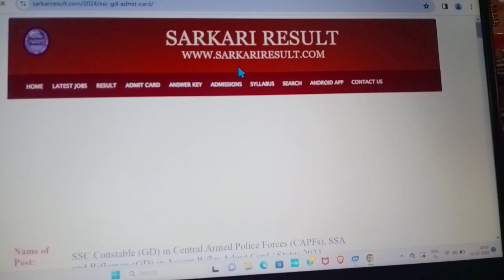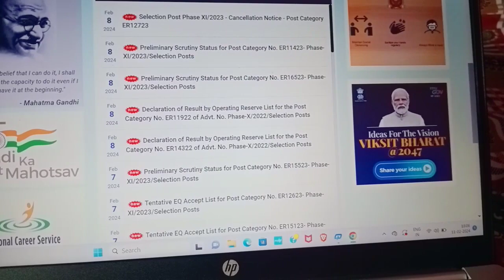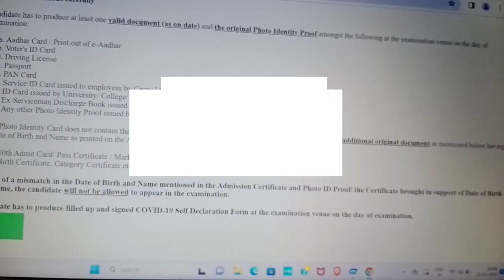SSC GD Admit Card 2024 Out | SSC GD Admit Card 2024 Kaise Download Kare? SSC GD Constable Admit Card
Thanks.